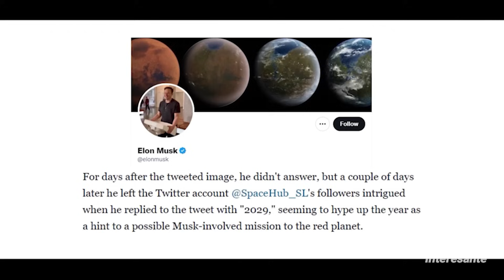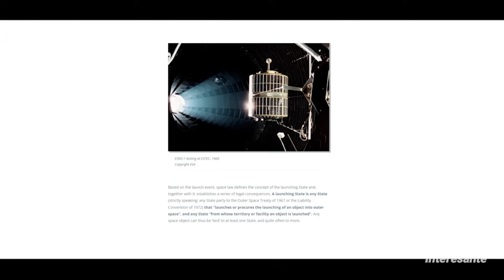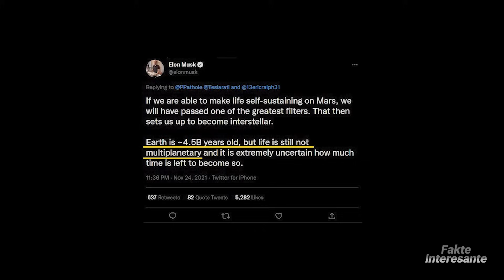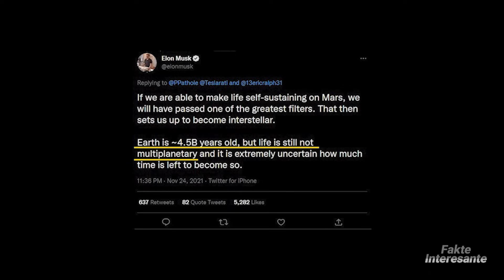Nuk do ta Besoni se Cfare ka Zbuluar NASA ne Mars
Që nga fillimi i SpaceX dy dekada më parë, kjo kompani miliarda dollarëshe ka qenë e interesuar në konceptin e fillimit të një qytetërimi të ri në një planet tjetër.
Shefi ekzekutiv i SpaceX, Elon Musk, e ka bërë këtë mision prioritetin e tij kryesor, duke zgjedhur Marsin si habitatin perfekt për gjenraten e ardhshme të njerëzve.
Dhe së pari shumë njerëz, duke përfshirë shkencëtarët menduan se kjo ishte një ide e çmendur, por ndersa plani filloi te kishte progres, filloi te dukej si nje mundesi reale.
Megjithatë, Administrata Kombëtare e Aeronautikës dhe Hapësirës ka bërë një zbulim që do të ndryshojë të gjitha planet e Elon Musk për planetin.
Çfarë zbulimi bëri agjencia hapësinore dhe si mund te ndikojne keto zbulime në misionin e Elon Musk në Planetin e Kuq?